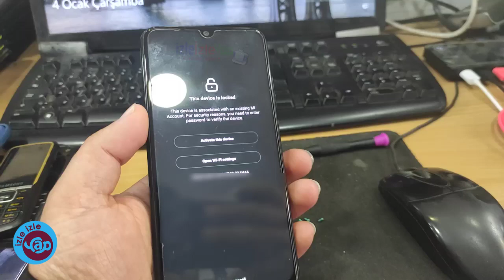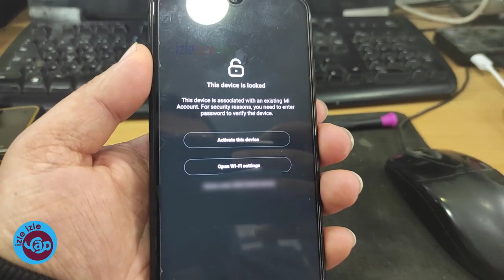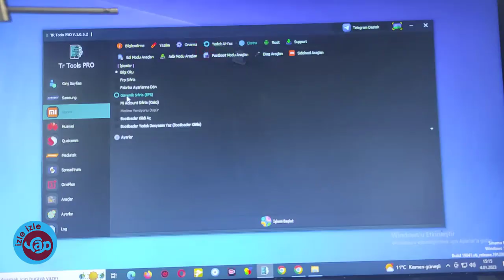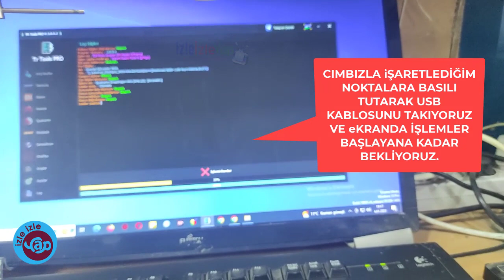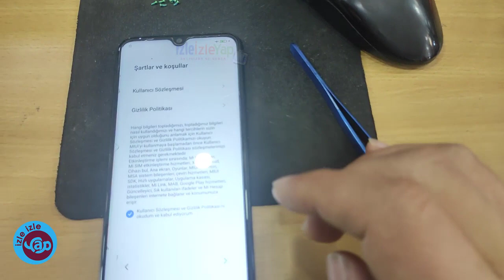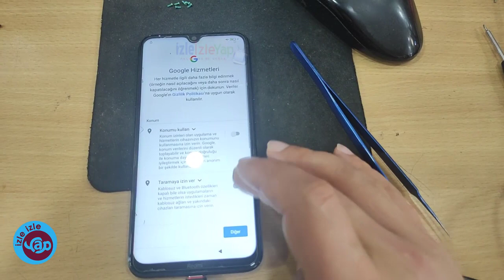Xiaomi Mi Account Remove 2023 | Mi Account reset 2023 Mi hesabı kaldırma Mi bypass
Xiaomi Mi Account remove 2023 | Mi Account reset 2023
Ayrıcalıklardan yararlanmak için bu kanala katılın:

XİAOMİ VİDEOLARI ---
Oynatma Listelerimiz